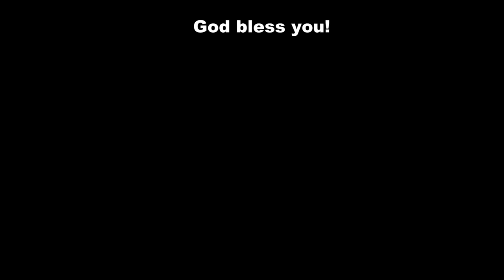St. Monica Novena Day Two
For our second day of the Novena, Fr. Crotty, OP, speaks on how, while we might become tired of praying, God never tires of hearing His children, and always listens to them